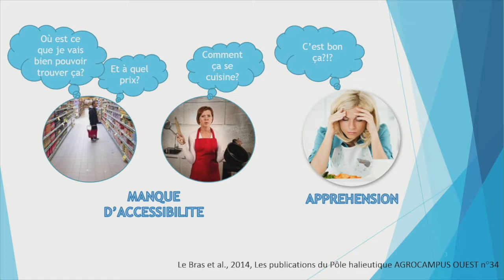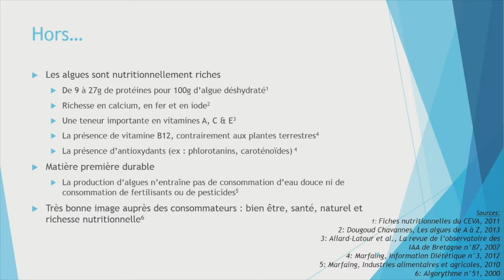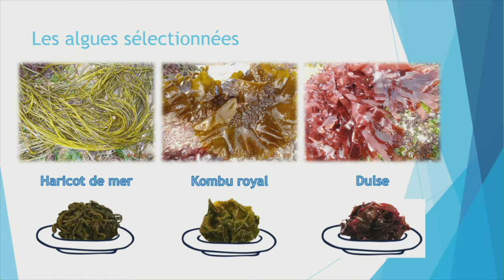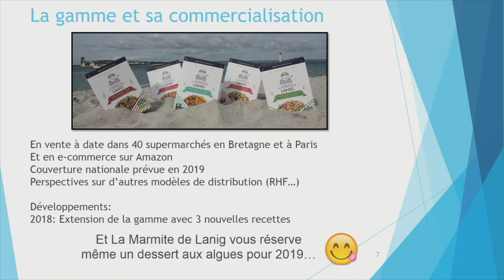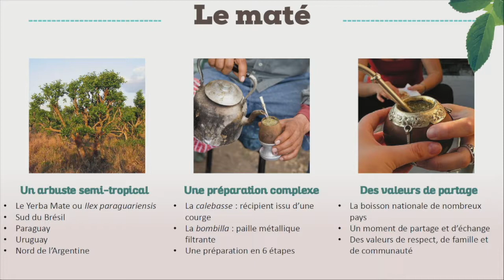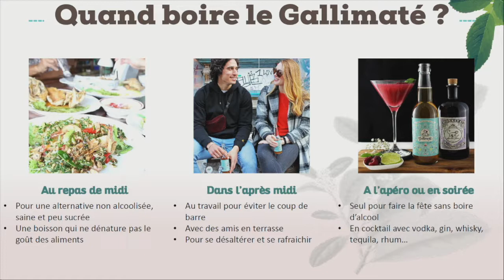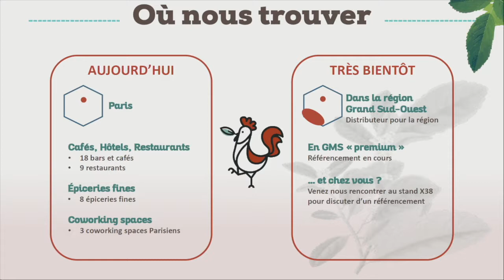Healthy Food: start ups at work